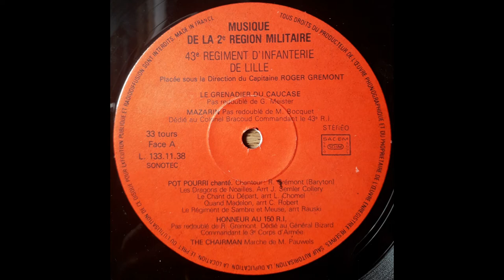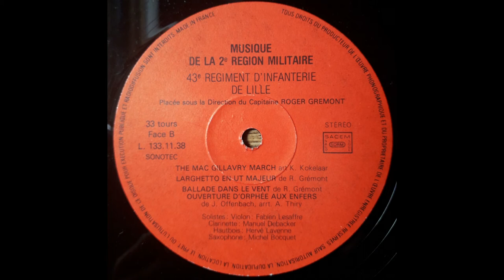Musique Régionale du 43ème Régiment d'Infanterie de Lille - Capitaine Roger Grémont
- Le Grenadier du Caucase - Georges Meister
- Mazarin - Michel Bocquet - dédié au Colonel Bracoud Commandant le 43ème R.I.
- Pot-Pourri chanté:   - Les Dragons de Noailles (Arrgt: Jules Semler Collery)  - Le Chant du Départ (Arrgt: L.Chomel)  - Quand Madelon (Arrgt: Camille Robert)  - Le Régiment de Sambre et Meuse (Arrgt: Rauski)
Roger Grémont - Baryton
- Honneur au 150ème R.I. - dédié au Général Alain Bizard Commandant le 3ème Corps d'Armée - Roger Grémont
- The Chairman - Maurice Pauwels
- The Mac Gillavry March - Arrgt: K. Kokelaar
- Larghetto en UT Majeur - Roger Grémont
- Ballade dans le vent - Roger Grémont
- Ouverture d'Orphée aux Enfers - Jacques Offenbach - Arrgt: A. Thiry
Solistes: Fabien Lesaffre, violon - Manuel Debacker, clarinette - Hervé Lavenne, hautbois - Michel Bocquet, saxophone

Musique Régionale du 43ème Régiment d'Infanterie de Lille
Direction: Capitaine Roger Grémont
Sous-Chef: Michel Bocquet
Tambour-Major: Roland Fehlmann